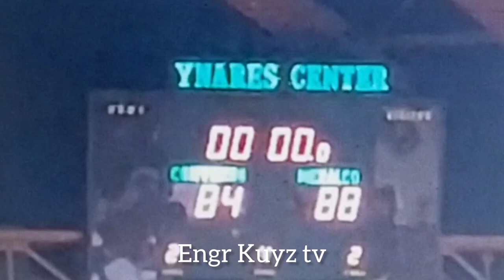MERALCO BOLTS VS CONVERGE FIBERXERS FULL 4TH QUARTER HIGHLIGHTS / PBA ON TOUR 06/ 04/2023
Meralco bolts vs converge fiberxers full 4th quarter game highlights/ pba on tour 06/04/2023 @ynares.

This vedio is edited for entertainment & opinion / comment purposes only.
Vedio & pictures that I used to this vedio are credited to respected owners  specially the PBA & one sports

Please follow also my fb page @kuyzthonztv2270 & @ anthonycincofacebook